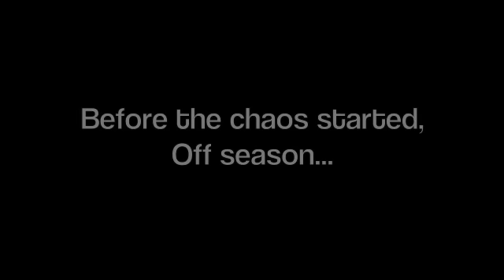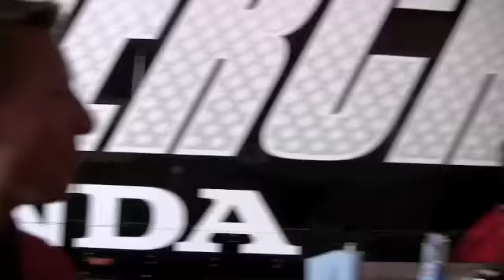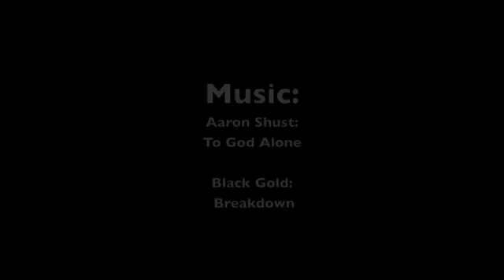Phoenix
Phoenix 1